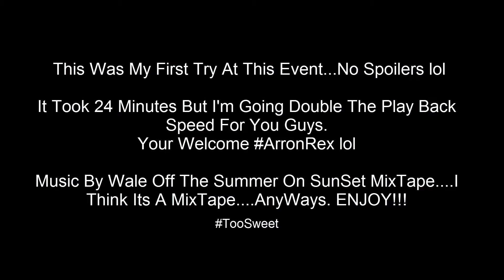Dokkan Rose Part 5 : BeatUpSuperSaiyanBlueGoku : DBZ Dokkan Battle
Summer on Sunset

or
AverageGamer_shawn

Or
Ac Shawn

or
Shawn_dagamer
Kik
Dakidrckstr

Dakidrkstr

Pokemon Showdown
dag_shawn(Fun/Practice)

Shawn_dagamer(Competivie)

Yugioh:
Duelingnetwork
DuelistAero

DevPro
Dag_shawn

3ds friendcode and IGN
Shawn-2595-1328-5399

Yungrockstr2013

People I Normally Talk ABout/Bring Up/Get Info From